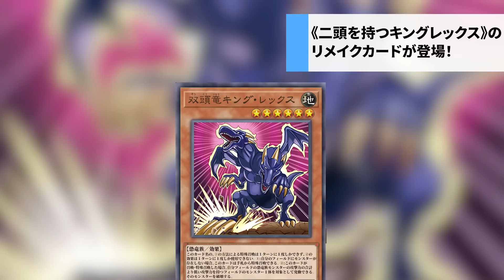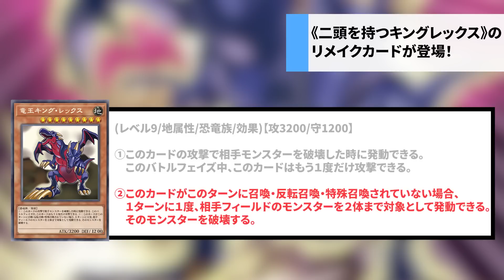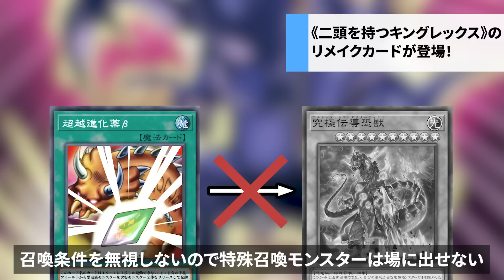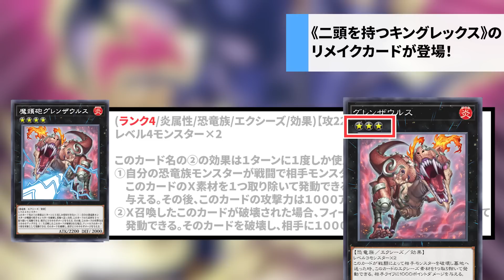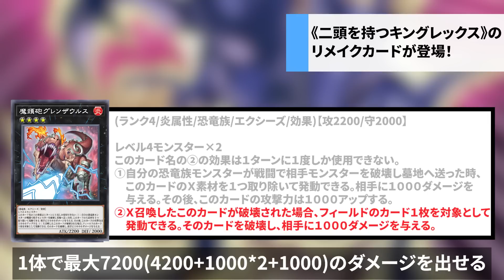「二頭を持つキング・レックス」が23年の時を経て超進化した件について【遊戯王ニュース】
エビルナイトドラゴンも恐竜でリメイクしようぜ